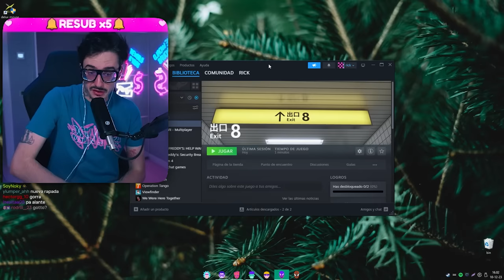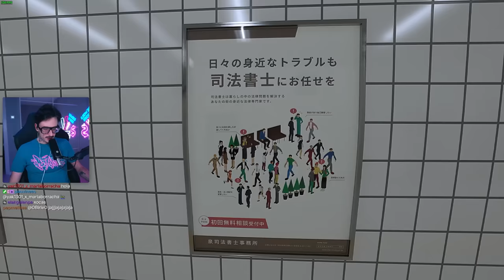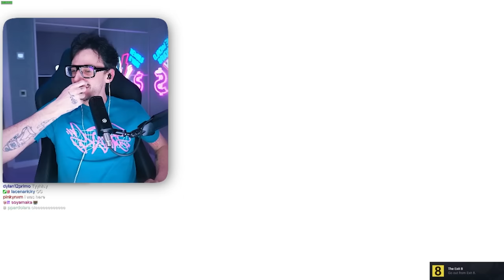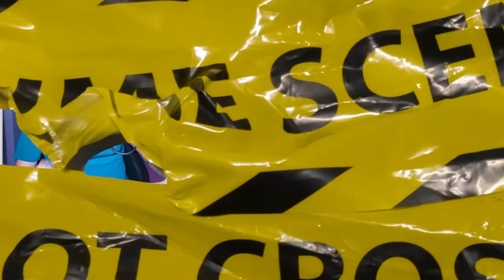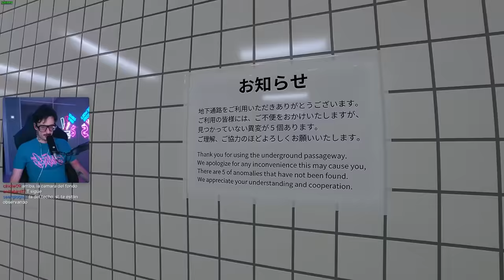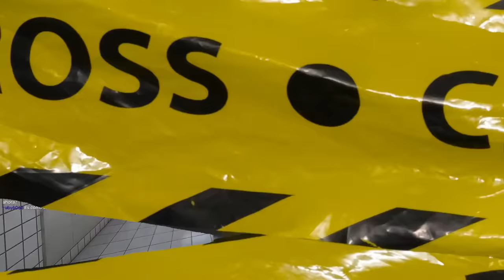fíjate en los detalles o muere. - the exit 8